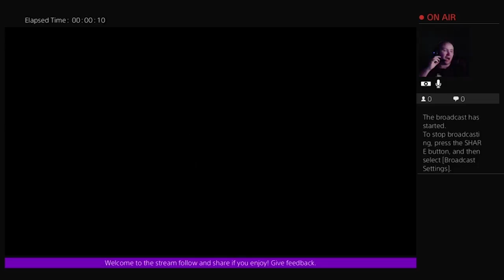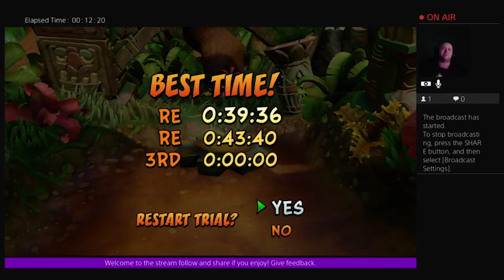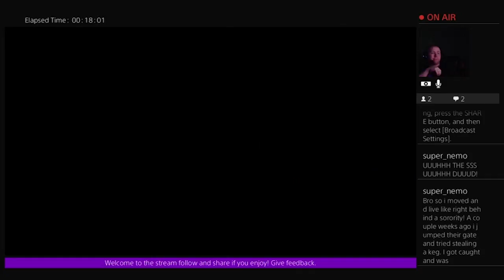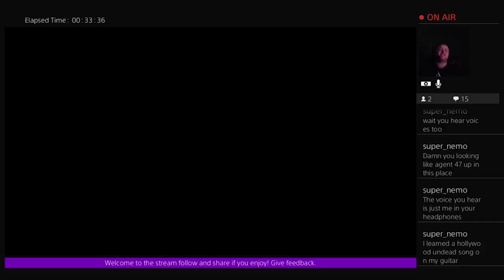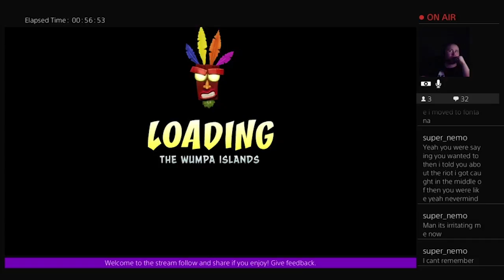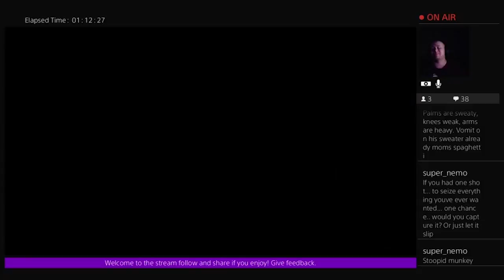N. Sanity Island | Crash Bandicoot: N. Sane Trilogy Pt. 1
I play a game from my childhood remastered in today's beautiful standards, let's see how long it takes to get past the first island!